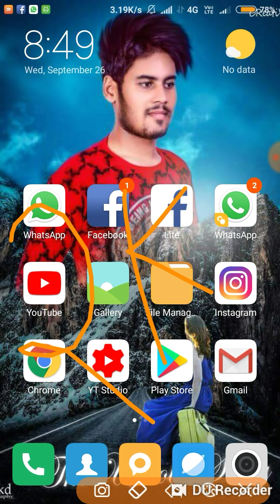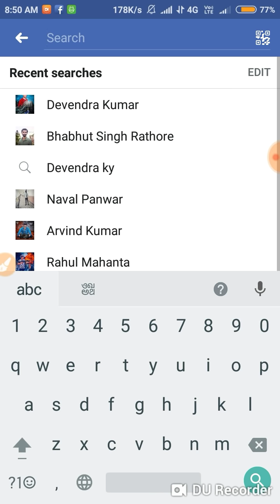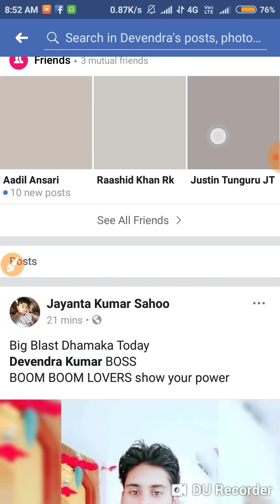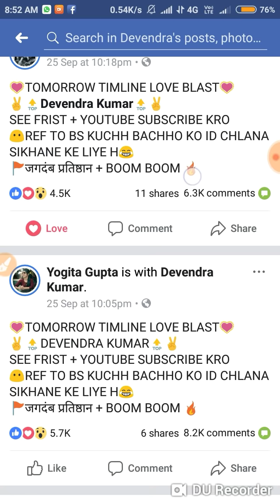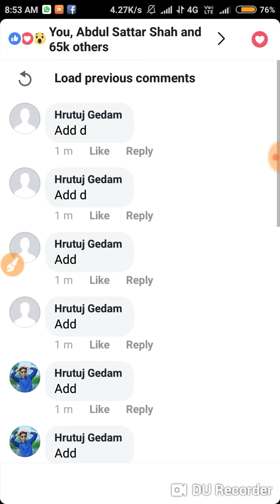Devendra kumar ने किया Sonu Rajput और PapPya Gaikwad को Open Challenge Patym Chor Sonu Rajput ki pol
WhatsApp Number

boom boom oner Devendra kumar
नाम चलता हे

Devendra kumar ने किया Sonu Rajput और PapPya Gaikwad को Open Challenge Patym Chor Sonu Rajput ki pol 2018